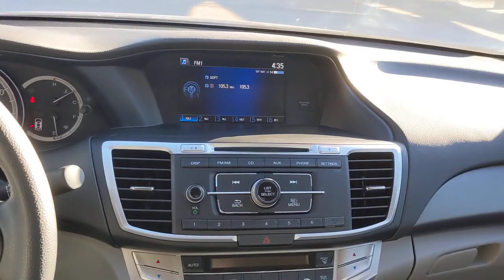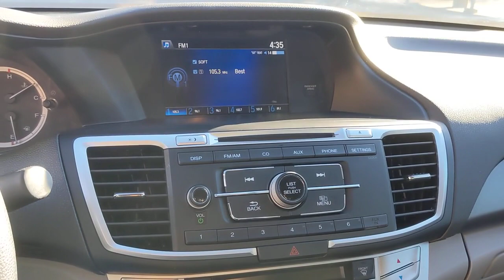2013 Honda Accord Sdn San Antonio, Austin, Houston, Dallas, Boerne, TX BC12311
2013 Honda Accord Sdn

Gunn Acura
11911 IH 10 W

Odometer is 6612 miles below market average!CARFAX One-Owner. Clean CARFAX.modern steel metallic 2013 Honda Accord LX CVT FWD 2.4L I4 DOHC i-VTEC 16V LXReviews:* The Honda Accord is the Labrador retriever of sedans. If you want a hassle-free, pleasing family car with a reputation for quality and an immediate familiarity, it's hard to go wrong with the Accord. Coupe versions, meanwhile, add an element of sportiness, especially when fitted with the strong V6 engine. Source: KBB.com